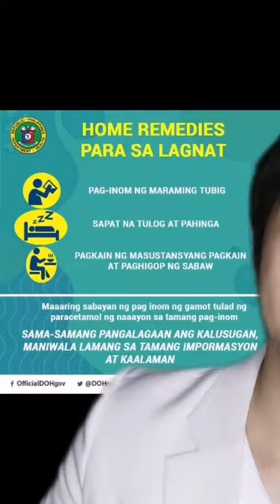Home remedy sa lagnat... 😊